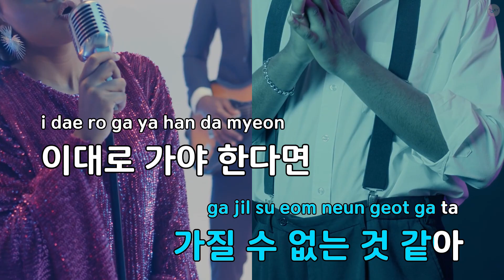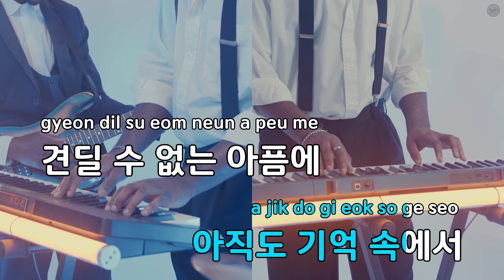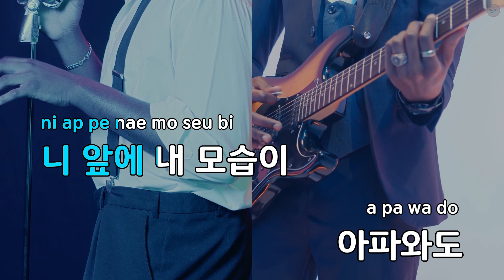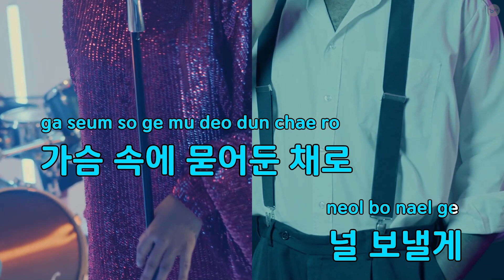기억을 묻은 채로... - FLOWER (KY.64712) / KY KARAOKE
★ 곡 정보 ★
번호 : 64712
제목 : 기억을 묻은 채로...
가수 : FLOWER
작사 : 조준상
작곡 : 고성진

Copyrightⓒkeumyoung